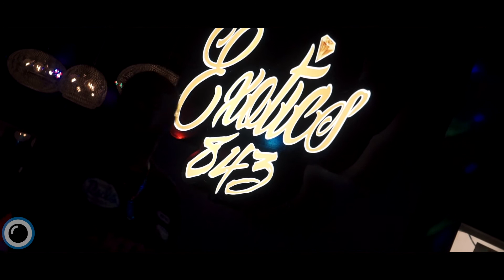Exotics 843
Located in Florence, SC